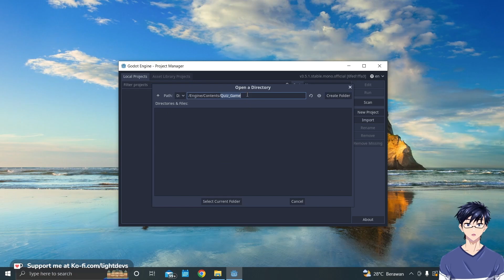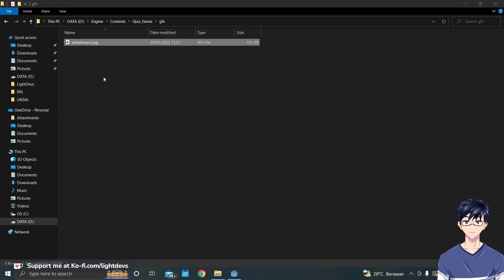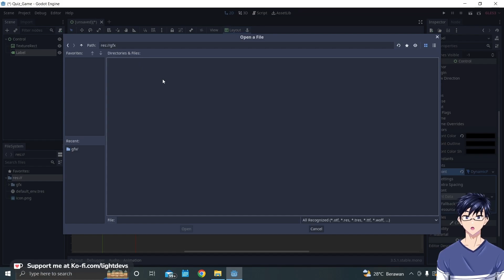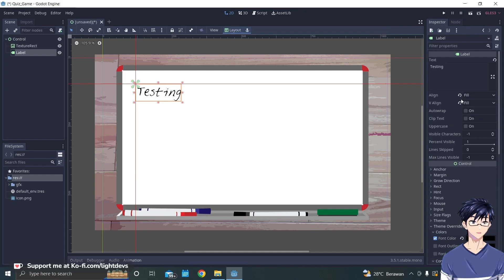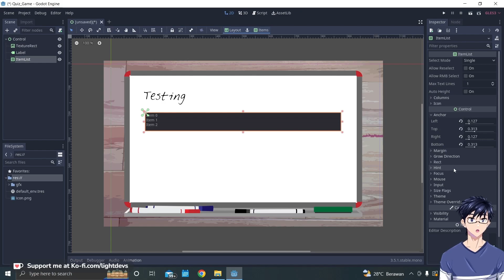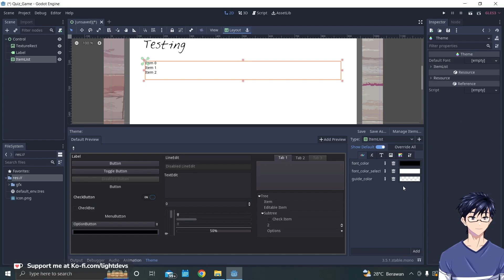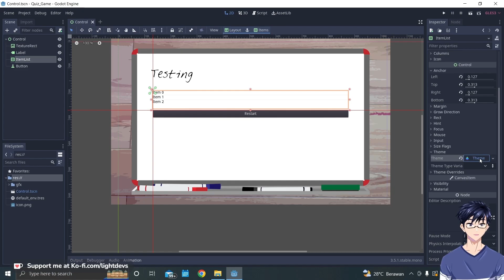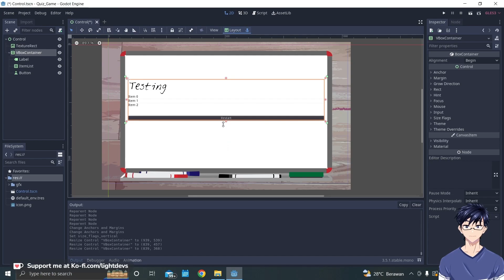How to Create a Simple Quiz Game With Godot | PART 1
In this video, we'll be creating a quiz game with Godot. This game will allow you to create questions and users to take the quiz. We'll cover the basics of creating a quiz game with Godot, and show you how to add questions and interact with it.

I hope you enjoy this video! In part 2, we'll start adding the script for the game.

Timestamps
00:00 Opening
00:13 Create New Project
01:24 Add Background Image
03:00 Add Main Label
06:12 Add Item List
08:51 Add Restart Button
10:40 Fix layout with VBoxContainer
12:48 Ending